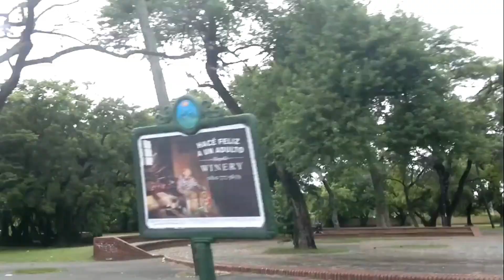Buenos Aires - Argentina - 2013 - Riding Tour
Buenos Aires - Argentina - December 2013 - Riding Tour